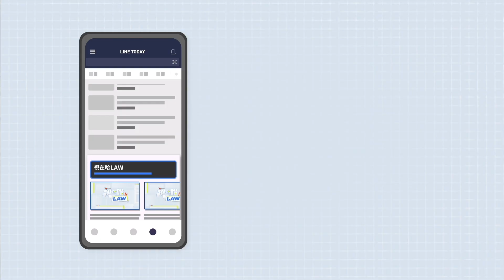雙方事後對話濃情蜜意救不了 性侵成立下場慘 | 視在哈LAW | 簡大為律師 x LINE TODAY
本集重點：
一、性侵害案件中，有什麼鐵證法官超愛？
二、法官還會看什麼證據？
三、當事人到底該不該道歉？